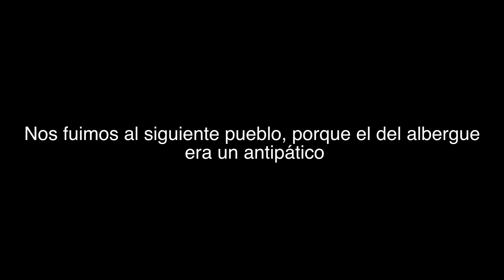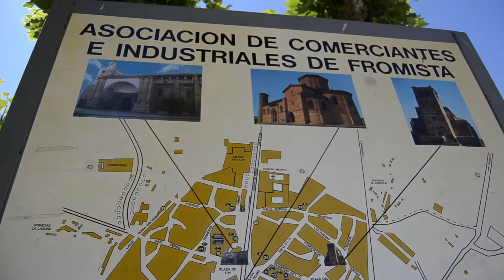Dia 7 Burgos-Fromista Camino de Santiago 2013